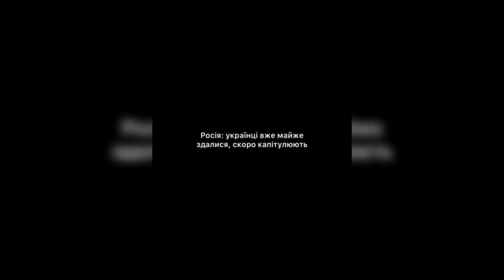ФАЙНІ МЕМИ #31 | НАЙКРАЩІ ПРИКОЛИ УКРАЇНОМОВНОГО ТІКТОКУ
ВИ ПОБАЧИТЕ САМІ СМІШНІ ПРИКОЛИ ВІД ЯКИХ БУДЬТЕ ІРЖАТИ ЦІЛУ ГОДИНУ,😹 СПРОБУЙТЕ ПРОЙТИ ТЕСТ НА ПСИХІКУ І НЕ ЗАСМІЯТИСЯ. КРАЩІ ПРИКОЛИ ТІЛЬКИ ТУТ!😹

😽YOU WILL SEE THE FUNNIEST ANIMALS WHICH WILL MAKE YOU LAUGH FOR A WHOLE HOUR,😹 TRY TO PASS THE MENTAL TEST AND NOT LAUGH. THE BEST JOKES ARE ONLY HERE!😹